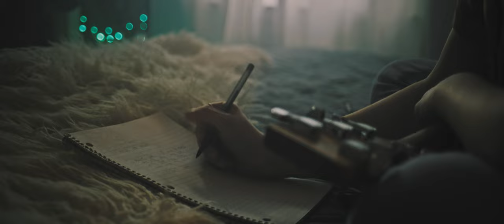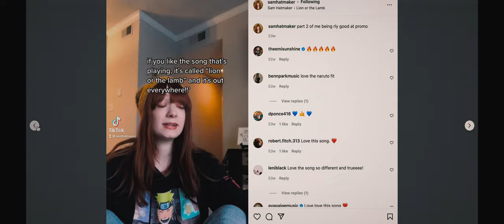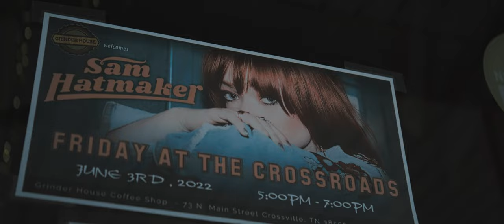Lion Or The Lamb (Documentary)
Credits:
Director: Kevin Keck
Director of Photography: Adam Chapman
Camera Operator: Megan Allen
Production Sound Mixer: Joseph Fioravanti
Production Assistants: Sarah Chapman, Carter Lowe, Michael Valentine, Stephanie Valentine

Special Thanks: Emily Crutcher, Margaret Stolfi, Asa Reese, Melissa Ellis

Filmed on Location @ The Mill & Mine (Knoxville, TN) and GrinderHouse Coffee (Crossville, TN)